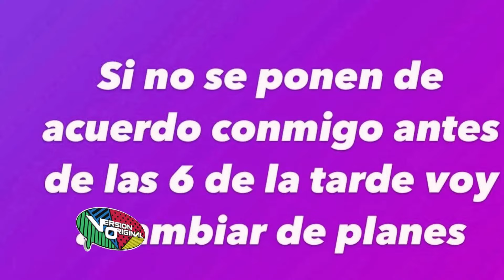Mariela Genao hace el recorrido por el Concierto Mujeres del Movimiento | Versión Original